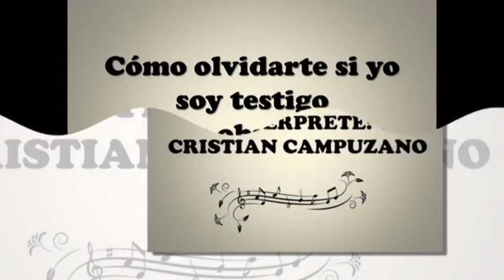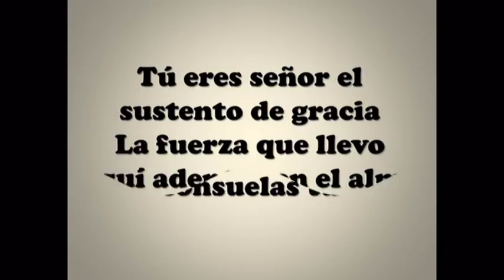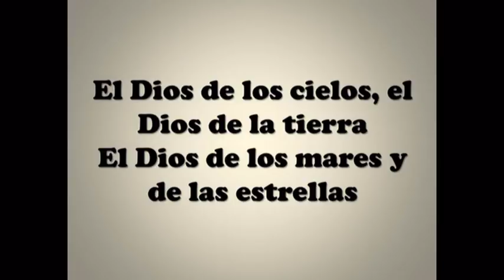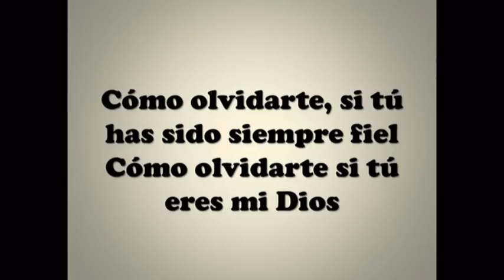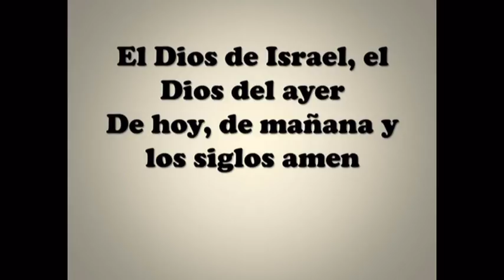COMO OLVIDARTE COVER CRISTIAN CAMPUZANO CON *LETRA*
Video Letra de la canción Como olvidarte Interpretada en cover por Cristian Campuzano...

Cómo olvidarte si yo soy testigo
De tus obras, de tu ayuda tus milagros y tu poder
Cómo olvidarte, si tú has sido siempre fiel
Cómo olvidarte si tú eres mi Dios

Encuentranostambien en facebook como Letras Pentecostales